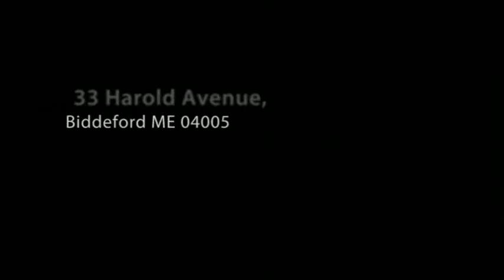33 Harold Avenue, Biddeford ME 04005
33 Harold Avenue, Biddeford ME 04005